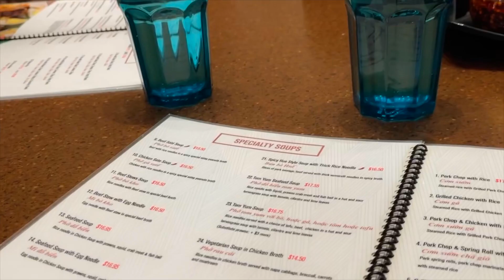weekend vlog 🚎🫧 :: Sephora sale, eating out + shopping haul !!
hello there! (づ｡◕‿‿◕｡)づ 💌

more vo’s and vlogs coming soon!! ahh, and hit up my new Instagram for more video and life updates: gwynette.pov

you guys should give me some video suggestions!!

xoxo, gwynette ＼(●~▽~●)

canva
capcut

↳ camera filters 🌿🌩
fresh light - snapchat

↳ music 🍄🍂
attention lofi - new jeans